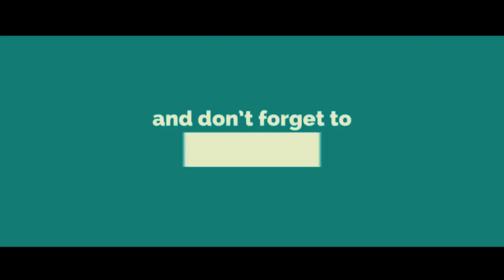DIL KOKAYIN# 13 "RASTA PING PONG PRAL DEVWALE"